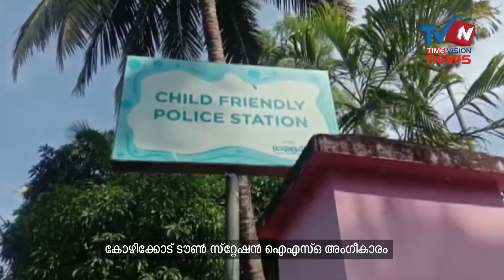കോഴിക്കോട് ടൗണ്‍ സ്‌റ്റേഷന്‍ ഐഎസ്ഒ അംഗീകാരം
ത്രി മധുരം സ്വന്തമാക്കി കോഴിക്കോട് ടൗണ്‍ പോലീസ് സ്‌റ്റേഷന്‍. രാജ്യത്തെ ആദ്യത്തെ ശിശു സൗഹൃദ ജനമൈത്രി പൊലീസ് സ്‌റ്റേഷനെന്ന അംഗീകാരവും ഇനി ടൗണ്‍ സ്‌റ്റേഷന് സ്വന്തം. 2011 ല്‍ സംസ്ഥാനത്തെ ആദ്യത്തെ ഐഎസ്ഒ അംഗീകാരം ലഭിക്കുന്ന പൊലീസ് സ്‌റ്റേഷനുള്ള ബഹുമതിയും കോഴിക്കോട് ടൗണ്‍ സ്‌റ്റേഷനു ലഭിച്ചിരുന്നു